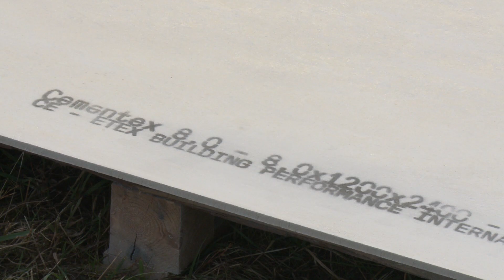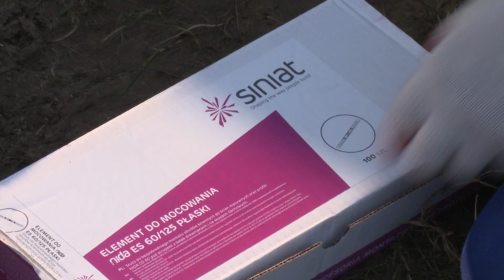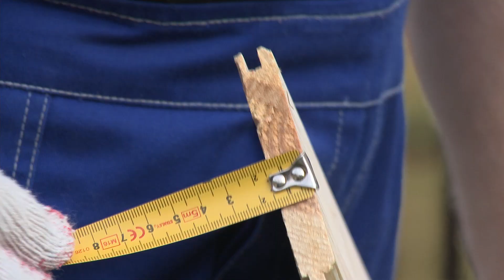Jak zabezpieczyć altankę ogrodową. Sprawdź!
Mario Budowlaniec przedstawia zabezpieczenie płytami cementowymi przydomowej altanki. Dzięki uniwersalnym płytom Cementex od Siniat  jest to bardzo proste i nie wymaga specjalistycznej wiedzy. Ogólnobudowlane płyty Cementex doskonale sprawdzają się w aplikacjach zewnętrznych a praca z nimi to przyjemność. W efekcie otrzymujemy estetyczne wykończenie każdej powierzchni.

Chcesz wiedzieć więcej? Wejdź na